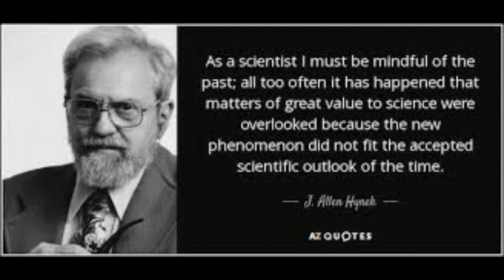The Truth About The Creatures of The Night